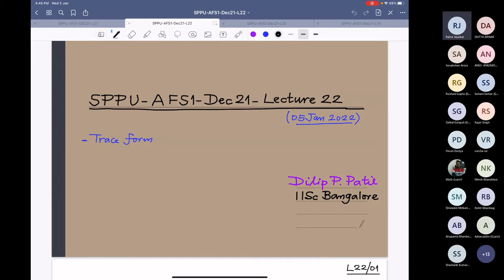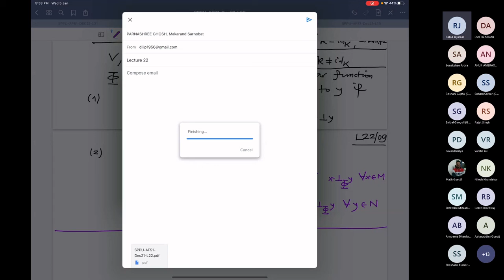Lecture 22: 05-01-2022: Prof. Dilip Patil (formerly IISc, Bangalore)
AFS-I - Annual Foundation School - I (2021)
Subject: Algebra

Trace form